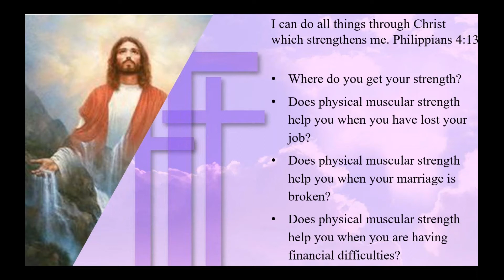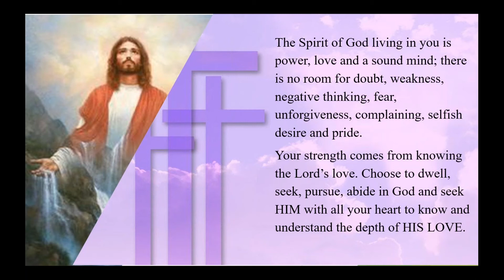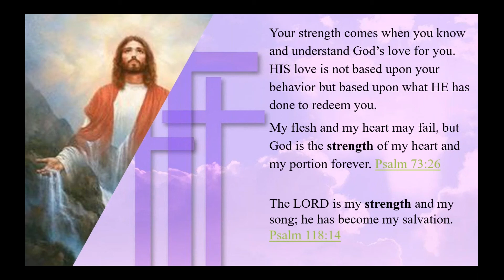Kingdom Living Strength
The Repple Minute - Original Airdate 09/18/19